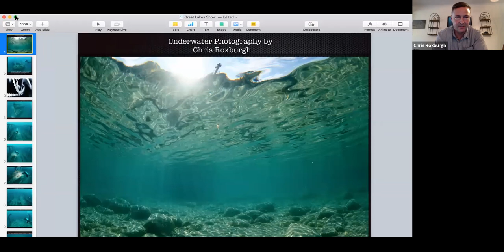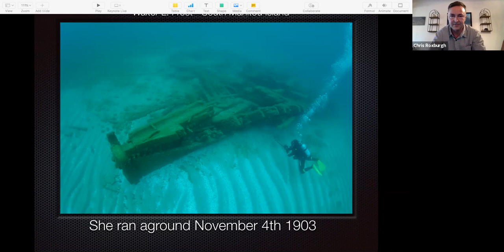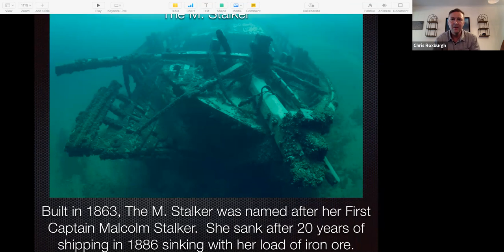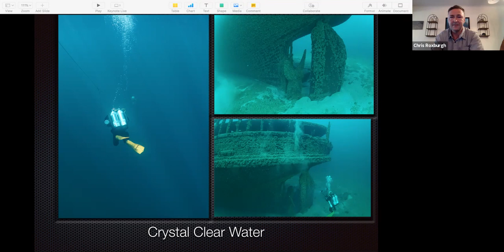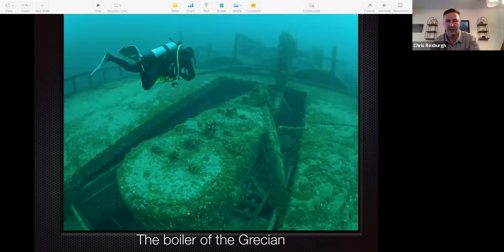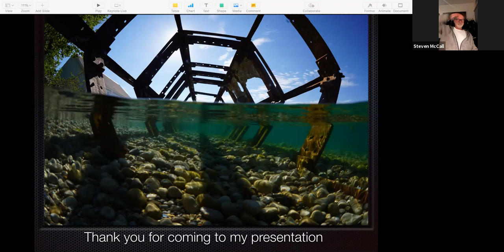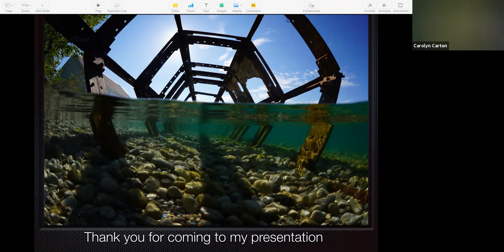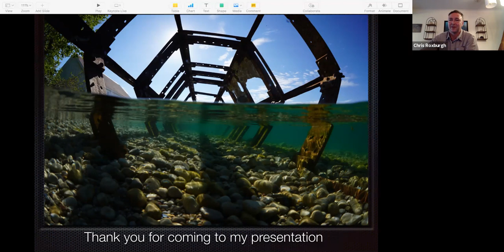Michigan Shipwrecks with Chris Roxburgh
Presented by the Traverse Area Historical Society in conjunction with the Traverse Area District Library. This is a recording of a program presented online Sat. Dec. 5m 2020 at 2 pm.